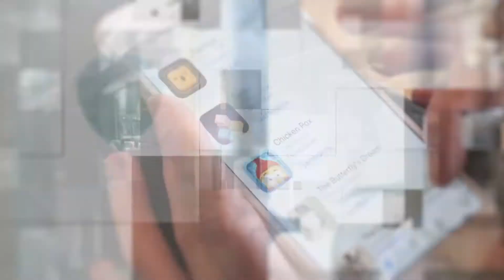PropTech - Real Estate Ecosystem & PropTech Accelerators | Bar Mor & Zain Jaffer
Agora provides real estate investment firms, funds, and investors with a technology platform to efficiently interact, perform transactions and get services. Agora offers an end-to-end investment management solution for companies to raise more capital, automate their back-office and compliance operations, and empower investor relations.

Agora aims to converge the private real estate investment market, same as Carta did to the tech industry, bringing transparency and ease of transactions experienced in public equities markets to commercial real estate – the world’s second-largest asset class.